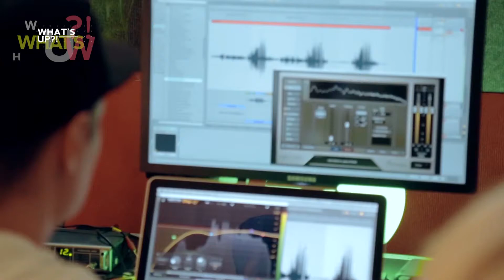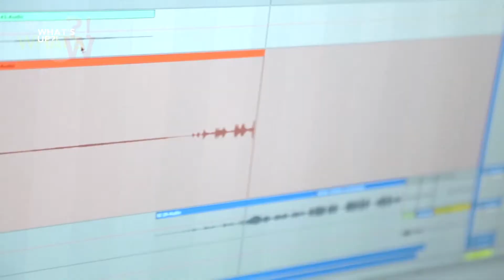Pepsi FUZZ - Vivienne Mort feat. Morphom